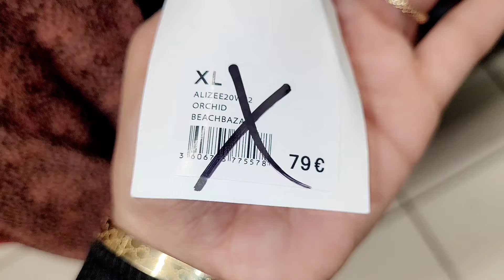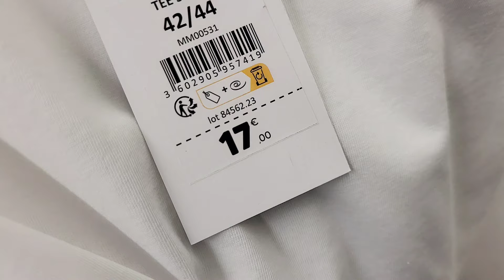🔥🌞STOKOMANI DESTOCKAGE MODE FEMME 24.04.24